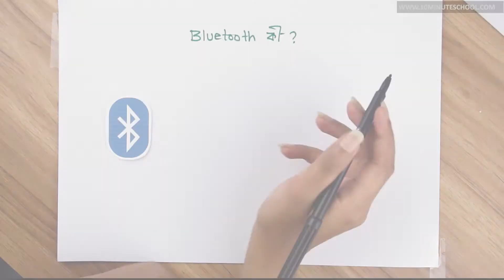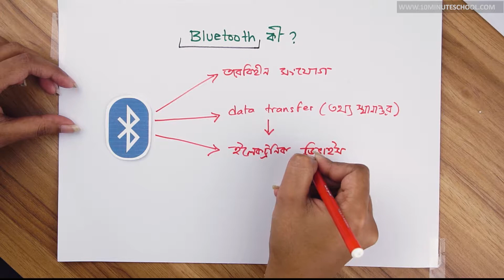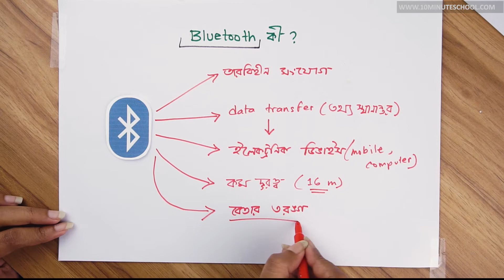০২.২০. অধ্যায় ২ : কম্পিউটার সংশ্লিষ্ট যন্ত্রপাতি - Bluetooth কী? (What is bluetooth?) [Class 7]